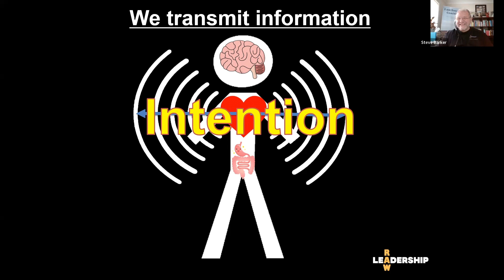How are you impacting those around you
That moment of realisation when you realise you are impacting those around you and you don't even know it.

Steve Barker - Life Coach - Leadership Coach - Executive Coach - Public Speaker - Author - Workplace Culture Creator